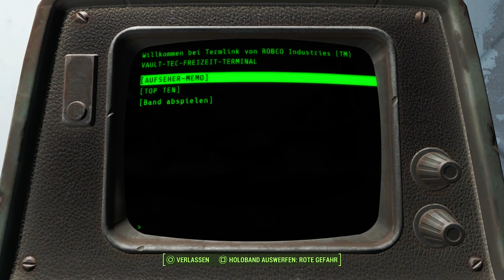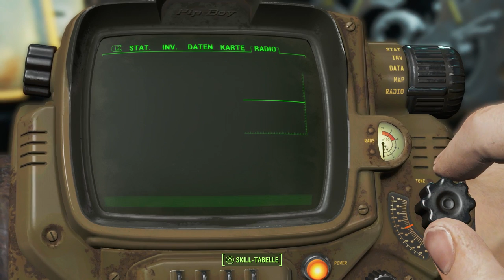Fallout 4 - #003 Flucht aus der Vault - Let's Play Fallout 4 [HD] [deutsch]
Let's Play Fallout 4 auf der PS4. Bethesda's Endzeitkracher geht in die nächste Runde. Seid dabei und habt viel Spaß mit mir im Ödland, Euer siLenT!

Spiel: Fallout 4
Entwickler: Bethesda
Publisher: Bethesda